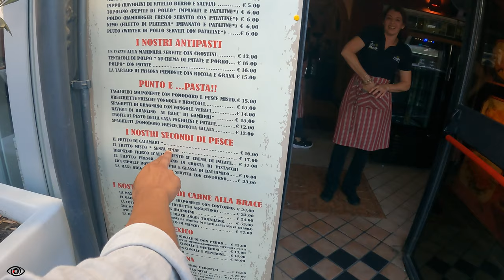Italy Vlog - Chilling, learning Italian and eating in Torino, Laigueglia and Alassio! Sept 2021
Hi guys, in this video we'll get to explore the Northern of Italy where we had an exquisite time. Enjoy!